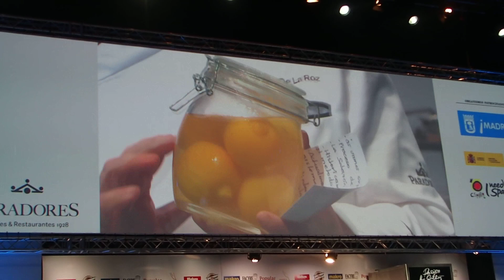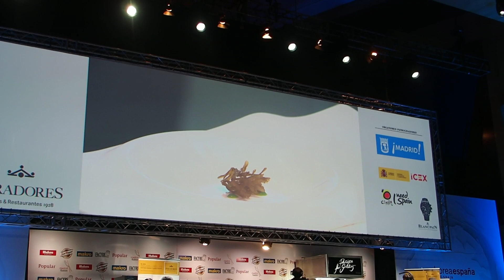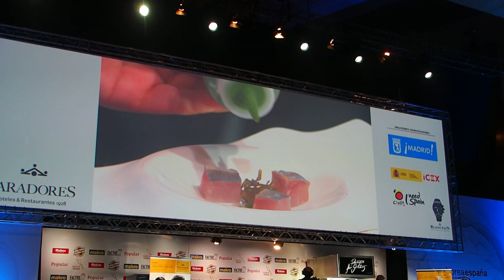77 FERMENTADOS, SALAZONES & ESCABECHES paradores